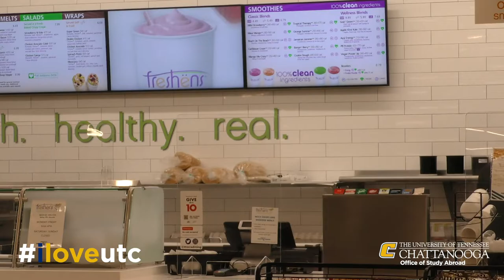UTC Study Abroad Report - Episode 3 (I Love UTC Week)